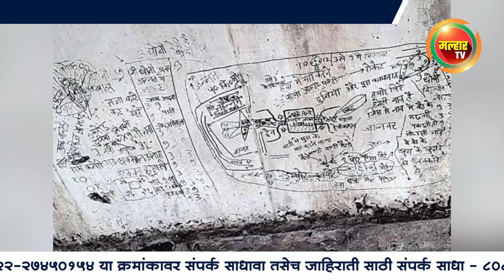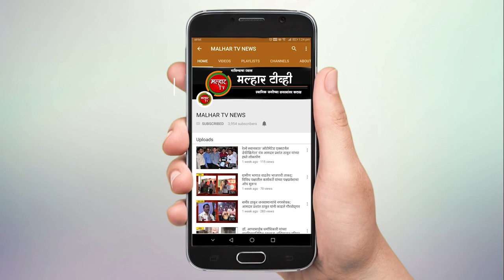खोपटा पुलाच्या भिंतीवरील संशयास्पद मजकुराची पोलिसांकडून कसून चौकशी !!!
खोपटा पुलाखालील भिंतीवर लिहिलेल्या संशयास्पद मजकुराची उरण पोलीस सखोल चौकशी करीत आहेत. मजकुरातील संदेश तसेच आकडे याबाबतचे संदर्भ शोधण्याचे प्रयत्न सुरू असून, प्रथमदर्शनी हा मजकूर संशयास्पद वाटत असल्याचे उरण पोलिसांनी सांगितले.  खोपटा पुलाखाली एका खांबाच्या भिंतीवर दहशतवाद्यांशी संबंधित मजकूर आणि काही आकृत्या काढल्याचे आढळून आल्याने तालुक्यात खळबळ माजली आहे. या मजकुरात इसिस तसेच दहशतवादी अबू बकर अल बगदादीचा उल्लेख असल्यामुळे या प्रकरणाचे गांभीर्य वाढले आहे. नवीन खोपटे पुलाच्या खोपटे बाजूच्या पहिल्या खांबाच्या भिंतीवर हा संशयास्पद मजकूर लिहिला आहे. रविवारी याबाबत उरण पोलिसांना माहिती मिळाल्यानंतर चौकशी आणि तपास सुरू करण्यात आला आहे.

उरण तालुक्यात ओएनजीसी, नौदल शस्त्रागार, जेएनपीटी, वायुविद्युत केंद्र, भारत गॅससारखे महत्त्वाचे प्रकल्प असल्याने या धमकीवजा संदेशाला महत्त्व प्राप्त झाले आहे. काळ्या मार्करने तीन भागांत हे संदेश लिहिले आहेत. या संदेशात धोनी जन्नत मे आऊट, आम आदमी पार्टी, केजरीवाल यासारख्या नावांचा सांकेतिक उल्लेख करण्यात आला आहे. तसेच दहशतवादी हाफिज सईद, रहिम कटोरी, राम कटोरी यांचाही उल्लेख असून देवनागरी व इंग्रजीतील आकडे सांकेतिक भाषेत लिहिले आहेत. तसेच एक आकृती काढली असून त्यामध्ये इम्पोर्ट-एक्सपोर्ट जहाज पोर्ट (जेएनपीटी), एअर पोर्ट, गॅस पेट्रोल दाखविण्यात आले आहे, तर दुसर्‍या आकृतीत कुर्ला, गोरखपूर असा उल्लेख करण्यात आला आहे. जन्नत 50 किमी. मे मिलावट हवामे अलटी पलटी रॉकेट, तर दुनिया और पुरी कायनात हमारे लिए छोटी नाव है, जिसे नाव मे बैठके मछली पकडती हो, अशा प्रकारे असंबद्ध सांकेतिक शब्द लिहून नकाशाही तयार करण्यात आल्याचे निदर्शनास आले आहे.

 ज्या ठिकाणी संदेश लिहिलेत, त्या ठिकाणी मोठ्या प्रमाणात बीअरच्या बाटल्या आढळल्या आहेत. हे ठिकाण खाडीलगत आणि थंड असल्याने काही स्थानिक तरुण दारू पिण्यासाठी येथे बसतात, मात्र हस्ताक्षर आणि भाषेवरून तरी हा मजकूर कोणी स्थानिकांनी लिहिला नसल्याचे पोलिसांचे म्हणणे आहे. या प्रकरणी येथील कॉन्टीनेंटलमध्ये येणार्‍या ड्रायव्हर आणि परप्रांतीयांवर संशय व्यक्त करण्यात येत आहे. याबाबत उरण पोलीस ठाण्याचे गुन्हे प्रकटीकरण शाखेचे पोलीस निरीक्षक अतुल अहेर यांच्याकडे विचारणा केली असता या प्रकरणी आम्ही सगळ्या शक्यता तपासून पाहत असून त्या दिशेने तपास सुरू आहे. कोणी जाणूनबुजून पोलिसांना त्रास देण्यासाठी हा प्रकार केला आहे का, याची शक्यताही पोलीस तपासून पाहतील, असे त्यांनी सांगितले.

या सर्व चिन्हांच्या पार्श्वभूमीवर उरण, पनवेल क्राईम ब्रँच पथक, नवी मुंबई दहशतवादी पथकासह संपूर्ण नवी मुंबईची पोलीस यंत्रणा तपासाला लागली असून, स्वतः नवी मुंबईचे पोलीस आयुक्त संजय कुमार यांनी खोपटा पूल येथे येऊन परिस्थितीची पाहणी केली. दुपारच्या सत्रात खोपटा पुलाला छावणीचे स्वरूप आले होते. दरम्यान, पोलिसांनी हे लिखाण काळ्या रंगाने पुसले आहे.